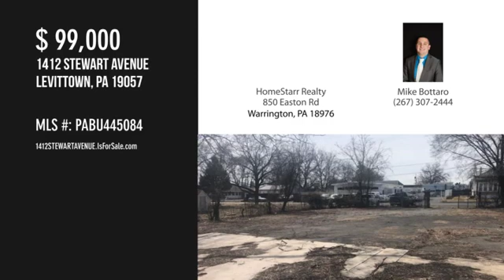1412 STEWART AVENUE, LEVITTOWN, PA 19057 - Mike Bottaro - MLS PABU445084